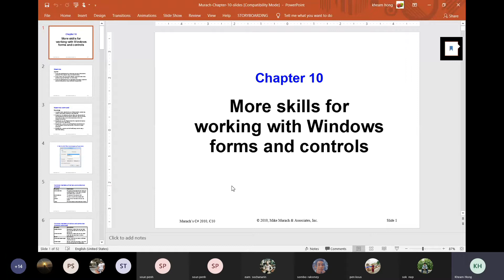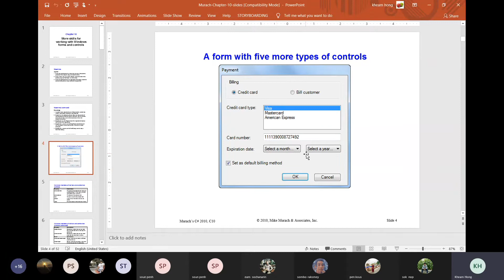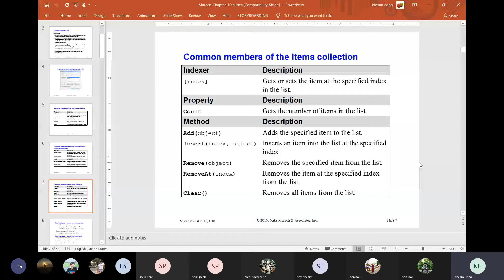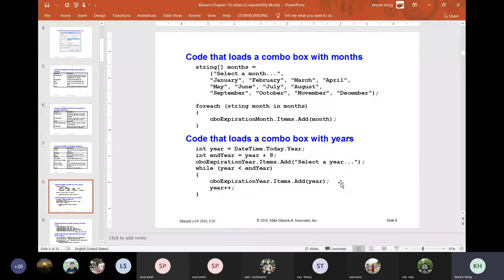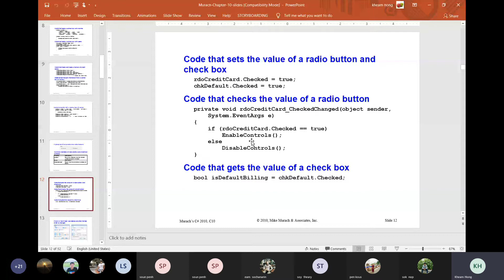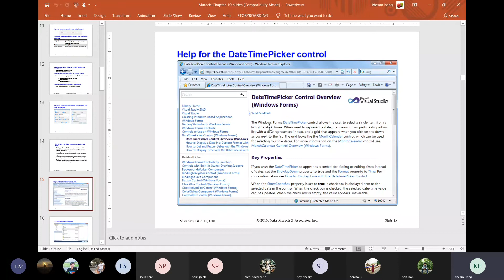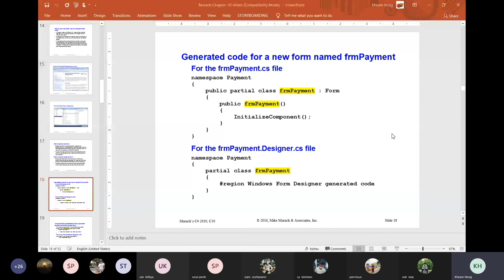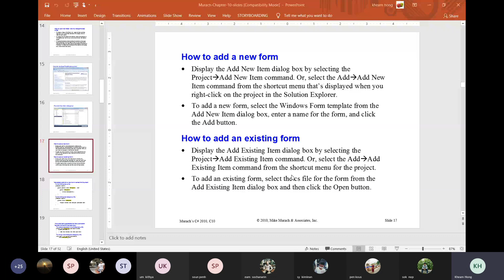.NET Programming I (RUPP G22) Part 9